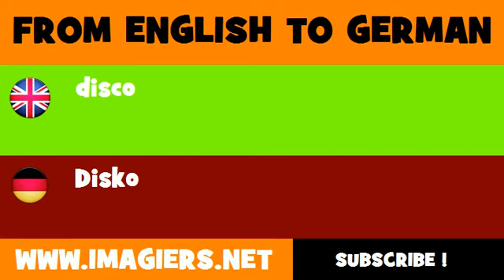FROM ENGLISH TO GERMAN = disco